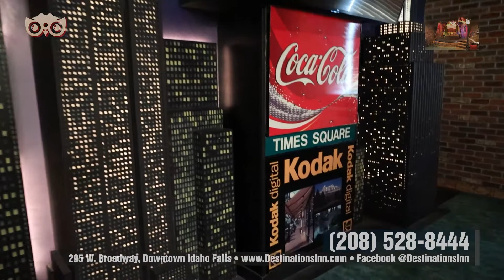The Knowsy Neighbors tour Destinations Inn in Idaho Falls Idaho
Amazing building, amazing rooms and just great people who own the Destination Inn Idaho Falls Id.  If you are looking for a fun get away, close to home, this is it!

Theme rooms beautifully decorated to whisk you away to a foreign adventure with all the luxuries of a upscale hotel. Jetted tubs in every room then either a sauna or steam shower.  Huge tvs set for a weekend watching movies from the king sized beds or walk through downtown and taste some of the amazing local restaurants you haven't tried yet!

Thanx Larry and Dallin Fisher for a fun tour!

And the fun doesn't stop there, you can also take a trip to Pocatello and visit The Black Swan Inn, also owned by the Fishers, for another theme room adventure.

Tours of the rooms are offered on Wednesdays and Saturdays and if you like and follow their facebook page, there is always a "deal" announced on Mondays.

If you LOVE local businesses and want to keep supporting them, LIKE AND FOLLOW our page to keep in the KNOW.
and
For ALL things real estate in Southeast Idaho
Follow Murdock Manwaring Company